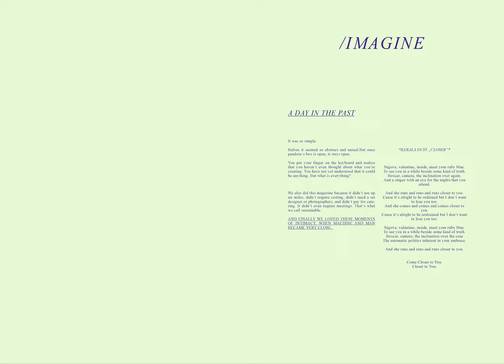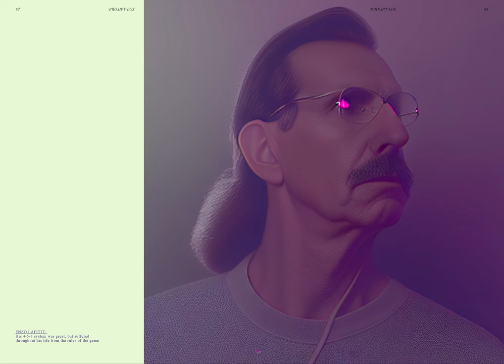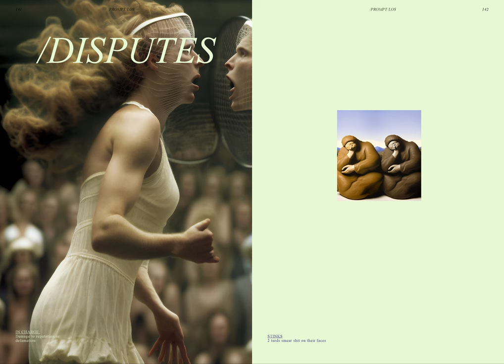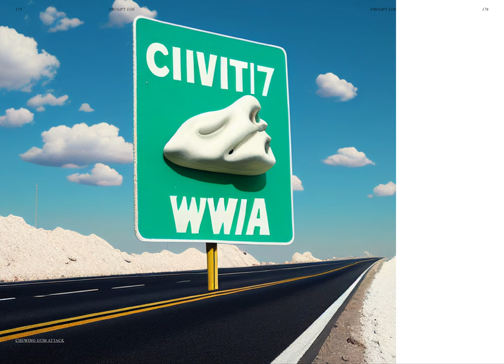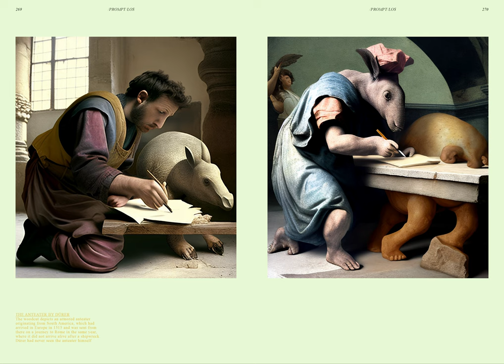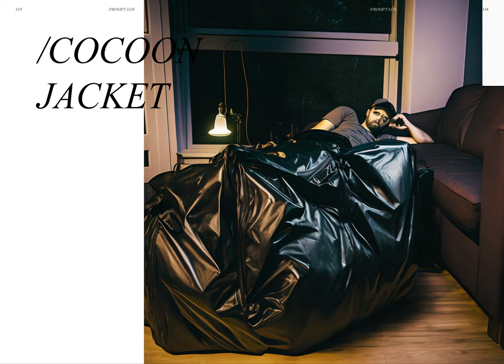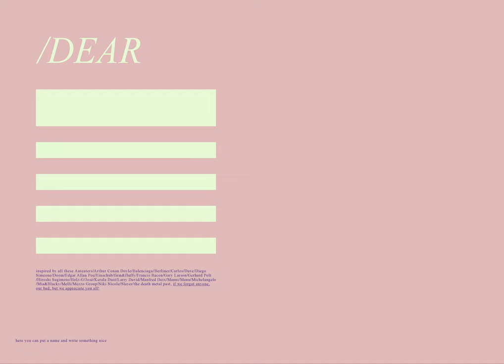/PROMPT/LOS/A MAGAZINE THAT'S BOTH VISUALLY STUNNING AND INTELLECTUALLY STIMULATING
LOOKING FOR A MAGAZINE THAT'S BOTH VISUALLY STUNNING AND INTELLECTUALLY STIMULATING?

Are you searching for a magazine that's both visually stunning and intellectually stimulating? Look no further than our 330-page entertainment magazine! Featuring images generated 100% by text-to-image AI, it's a testament to the power of artificial intelligence and its potential to revolutionize the world of publishing. This magazine is a snippet from March 2023, showcasing the latest kind of advancements in AI technology.

/PROMPT
/LOS

a printed 330 pages
Entertainment Magazine
images generated 100% by text-to-image AI
/ISSUE/1
03/2023